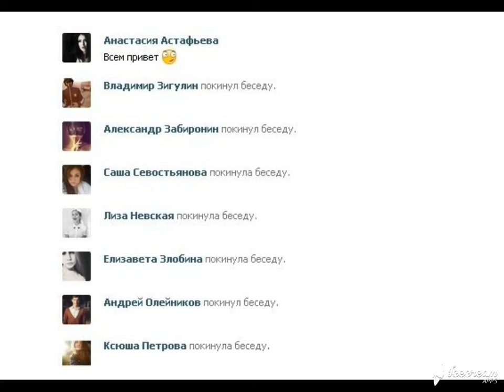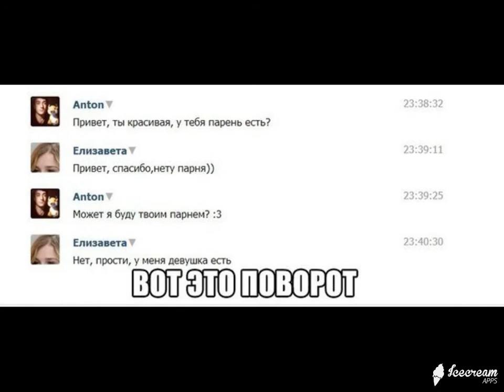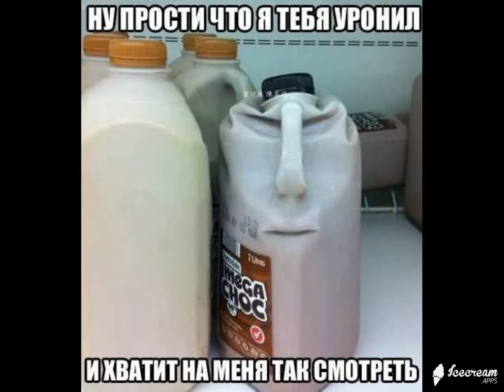ИнтересненькоО и Смешно ! Выпуск № 33 Супер нарезка демотиваторов на все вкусы !